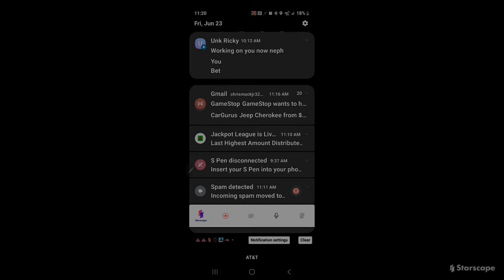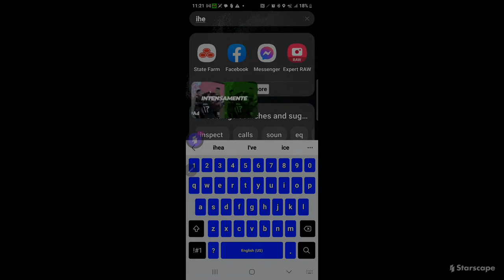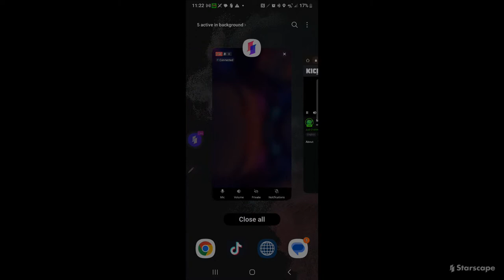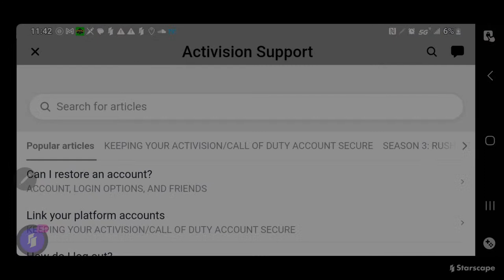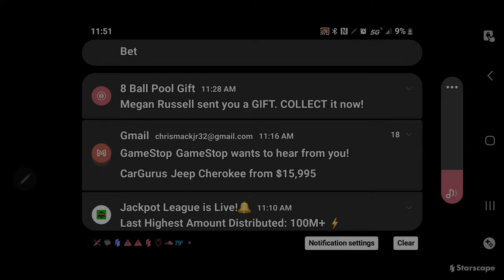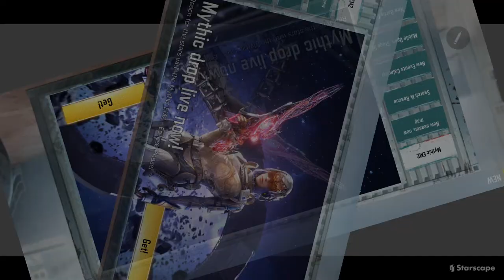Live with Mr.MACK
Yoooooo this MR.MACK trying to stream and build psn:MISTERMACK  ADD ME LETS RUN IT UP